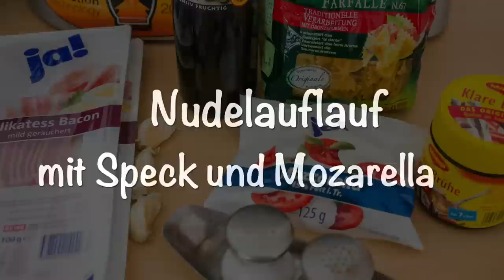Nudelauflauf mit Speck und Mozarella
400g Nudeln
250g Mozzarella
200g Speck, Frühstücksspeck in Scheiben
1 Zwiebeln
3 Knoblauchzehen
1 Messerspitze Chilipulver
2 EL  Olivenöl
200ml Gemüsebrühe
200ml Schlagsahne
Salz
Pfeffer
Muskat
ev. etwas Petersilie
ev. etwas Basilikum